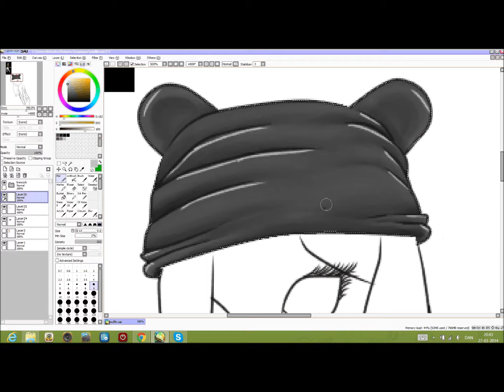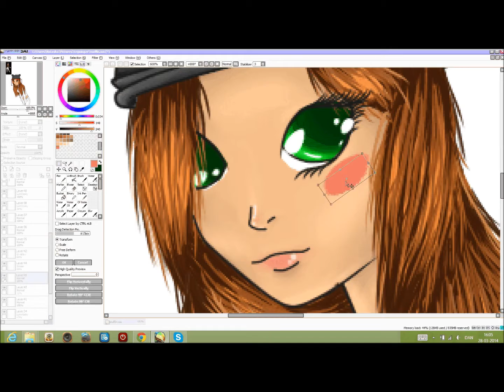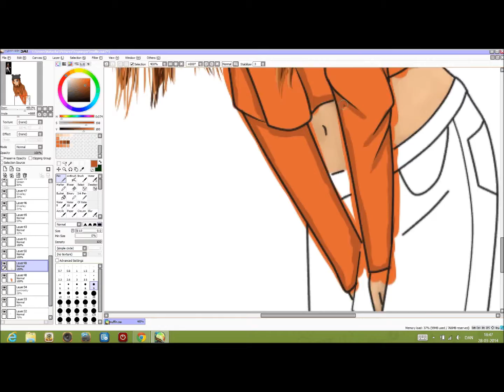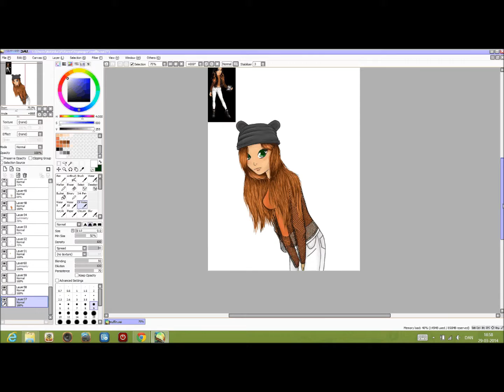Drawing 4 - Shy girl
Another drawing ^^ hope you like it :-) plz tell me if i can do something better next time ^^